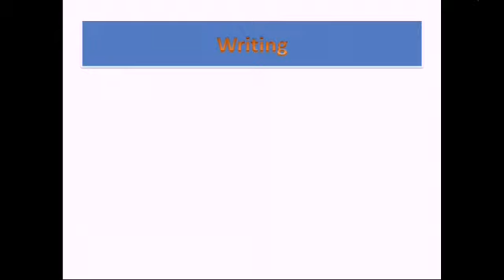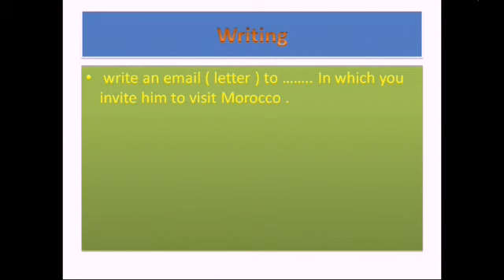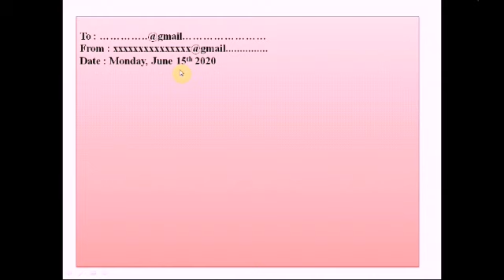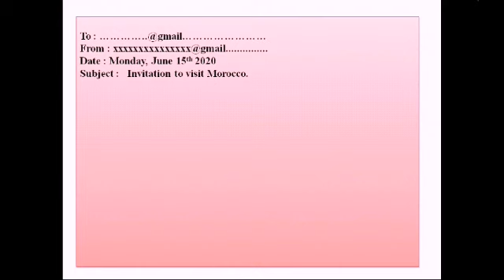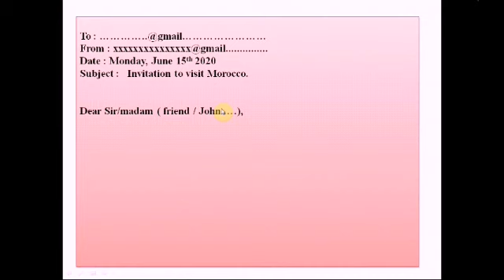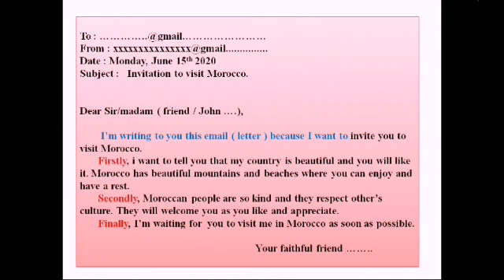writing email/letter شرح بالدارجة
writing email/letter الامتحان الوطني  للبكالوريا